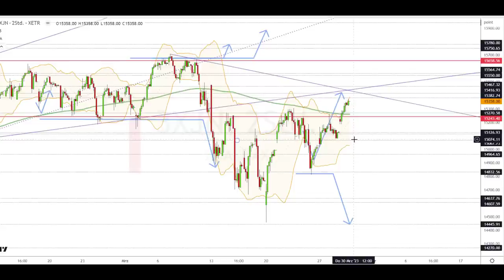Dax Analyse 30.03.2023